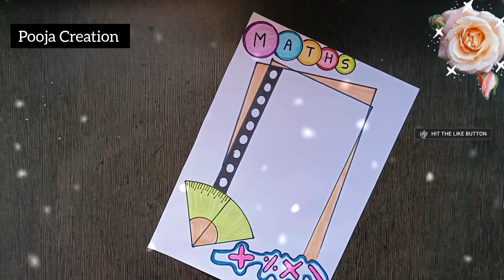Maths /Maths Project /Project work designs/ Front Page Design /Border Design/ Assignment Front Page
Border Designs/Border Designs For Project/Project Work Designs/Assignment Front Page Design Handmade

NEW BORDER DESIGNS / PROJECT WORK DESIGNS/ PROJECT DESIGN/FRONT PAGE/ BONDHU KHATA/PORTFOLIO DESIGNS

paper-border
border-design

project work,
file decoration,
cover page design,
project decoration,

How to make a Mathematics Angle Project//Types of Angles //Math Working Model

math project,
maths working model,
maths project working model,
maths model,
maths exhibition working model,
maths model project,
angles,
math project model,
science project,
maths tlm,
angles working model,
maths project work,
project work designs,
type of angle,
maths models,
angle project,
maths tlm for class 6 to 8,
math model project,
types of angles project,
math working model,
maths projects,
math tlm,
types of angles working model,
math ka project,
maths activity,
mathematical model,
how to make a mathematics angle...,
maths working model for class 8,
science model project,
maths experiment,
angles project,
working model,
maths project for class 8,
mathematics model,
maths project model,
maths project design,
types of triangle maths working mo...
maths working model for class 7,
math model,
types of angles maths working ,
types of angle,
working model of maths,
tlm,
mathematics project
project design,
project designs,
project front page design,
project work,
assignment design,
front paper,
page design,
paper border designs for project,
paper design,
pooja creation,
assignment designs,
a4 sheet,
activity front page design,
art integrated
assignment,
assignment design new model,
assignment designs,